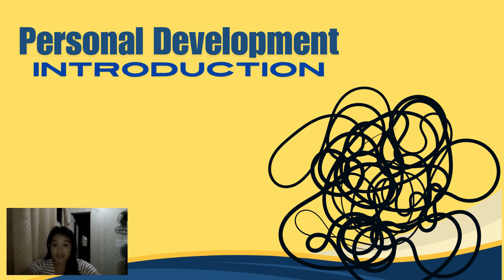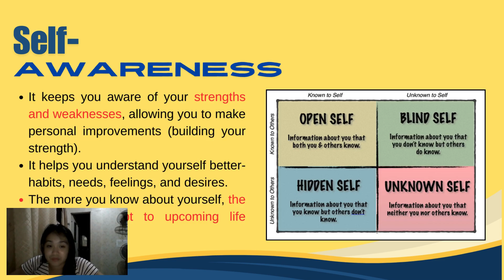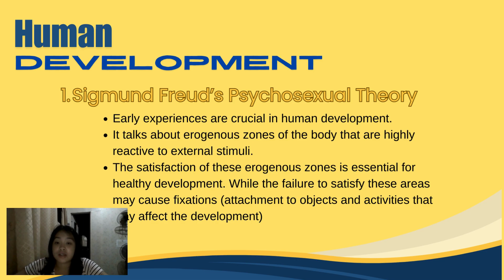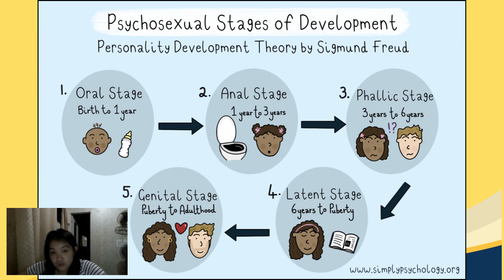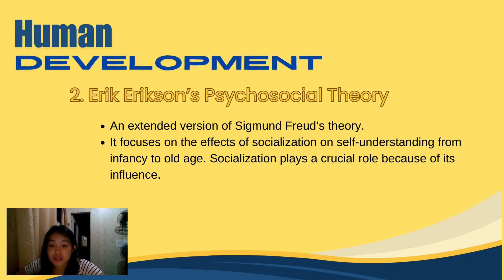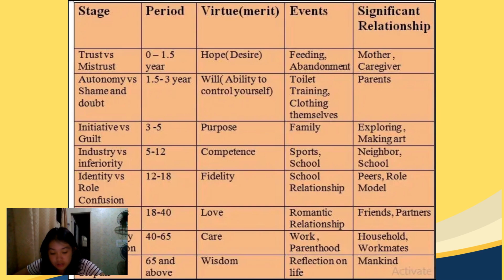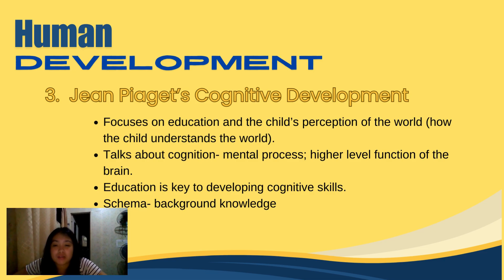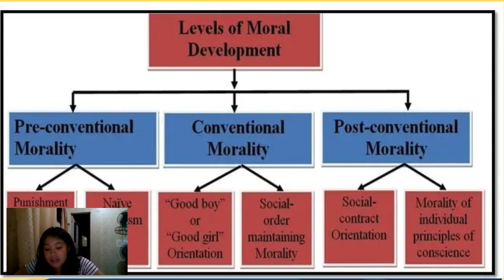PERDEV INTRODUCTION: HUMAN DEVELOPMENT THEORIES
This video is made to practice my reporting skills. All the information came from the book Moving Up: A Guide to Personal and Career Development (SHS) by Maricel Ilag-Ramos and our previous SHS discussions.